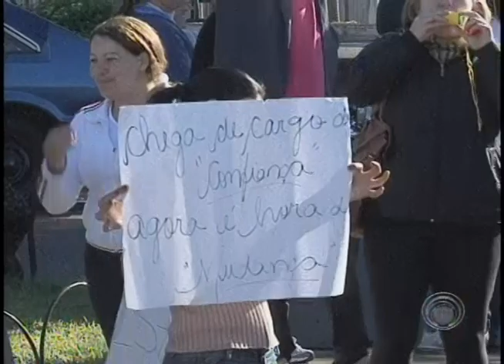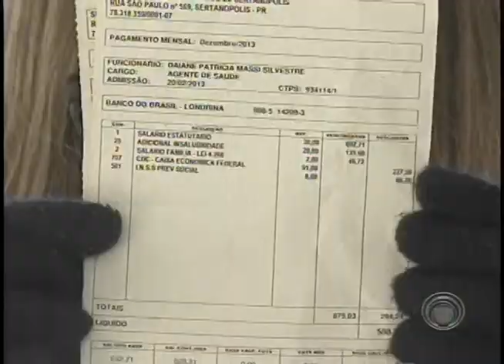Servidores da Saúde fazem greve por melhores salários em Sertanópolis (03/06)